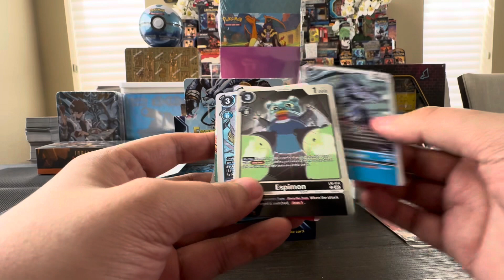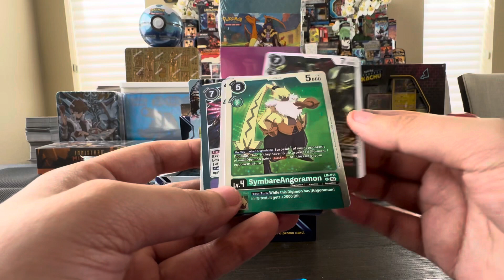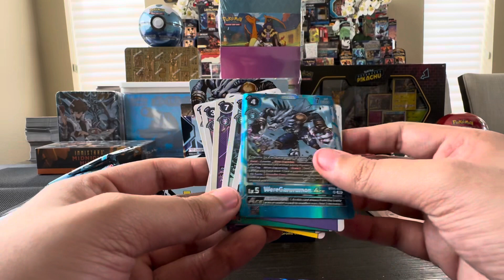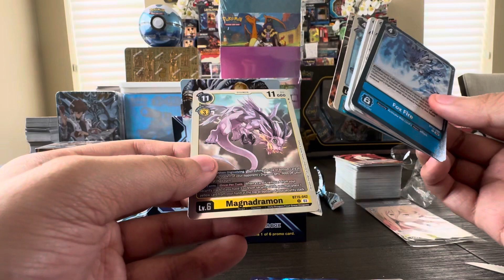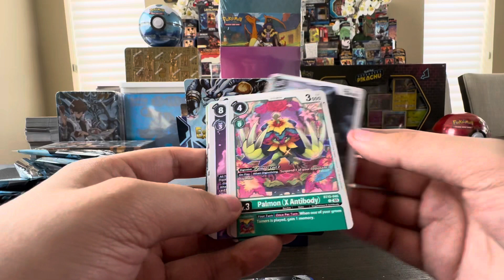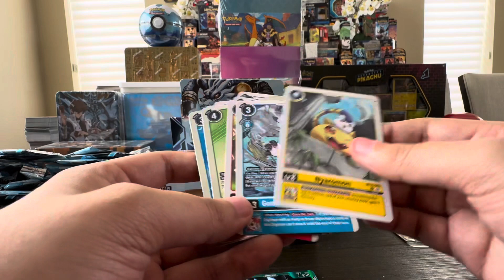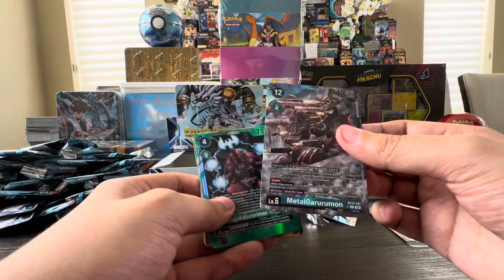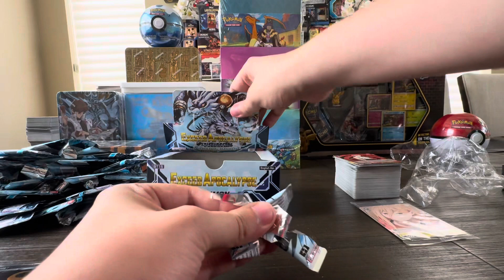Digimon Exceed Apocalypse Booster Box Opening How Foils A Pack?!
Thank you guys so much for watching the video hopefully you guys enjoyed the discussion and opening as well please like comment and subscribe for more similar content on Digimon and other Bandai games (among other tcgs too!) it really means a lot and helps me out a lot!